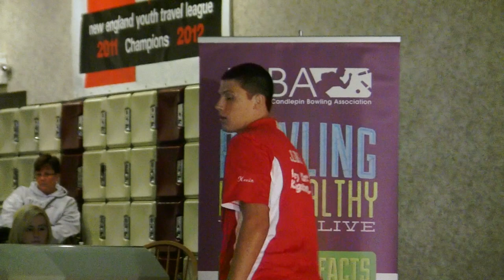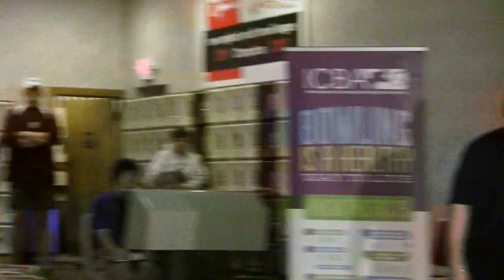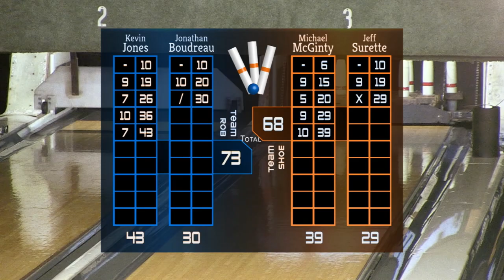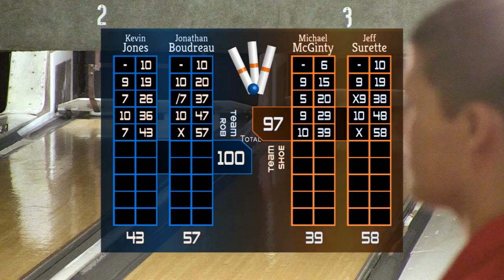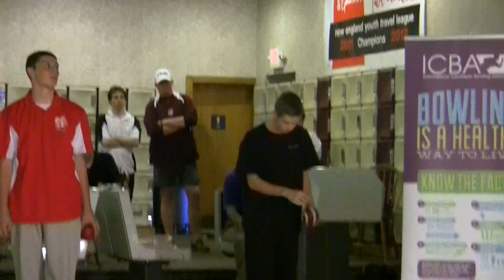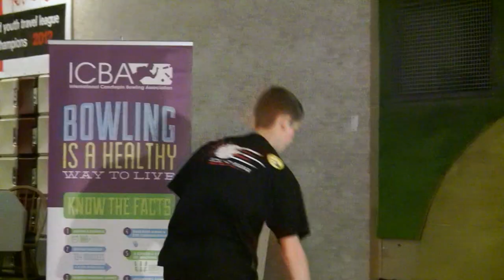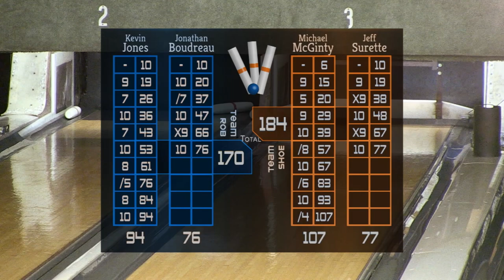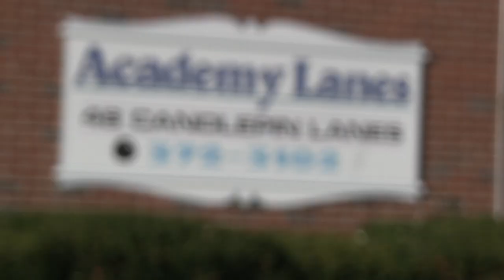Candlepin New Generation 112: Pro/Kid Finals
NESN episode number three, featuring the finals of our Pro/Kid Tournament held at Lanes and Games in Cambridge.

Michael McGinty/Jeff Surette vs. Kevin Jones/Jonathan Boudreau